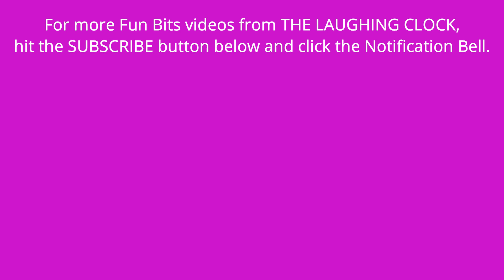Coin Through Bottle Trick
Watch as a coin passes inside a capped bottle. Easy to do magic trick with a coin and a bottle. The coin is stuck to the inside of the lid. The lid should be a solid colour to hide the coin. A little trial and error is required when sticking the coin to the cap. If stuck on too firmly, it will not fall away when required. If not stuck firmly enough it will fall prematurely.